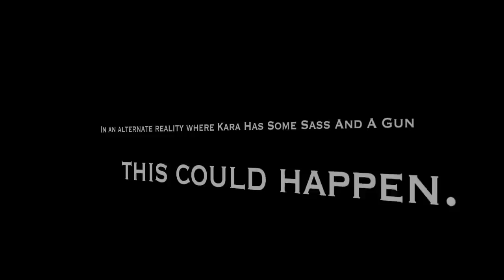Detroit Become Human - “Did You Know” That Ralph Had A Body In The Tub? - On The Run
I’ve got a question for those who’ve been playing the game, does anyone know if there are any consequences attached to taken the money near the area where Ralph  scratched Ra9 on the walls?

How many bodies can I find in a tub?  That should be a running gag. XD

Now back to today’s episode with the misunderstood Ralph and his idea of a family meal.  Finding the body in the tub and asking Ralph about sure does give some context as to why he is the way he is, which I find fascinating and am glad that it was included as a treat for those who take the time to explore.  If there are those who didn’t find it or watched other people’s lets play where they didn’t find it, tell me what you think about the body and does Ralph’s explanation of why its there make you like him less or more.

PS : On a side tangent, did anyone else find it odd that Kara wasn’t allowed to use the gun at the bus stop that she obviously had after crossing the checkpoint near where she saved Luther & a Jerry?

[ Detroit Become Human ][ On The Run ][ Family Dinner With Ralph ][ Ralph Moments ][ Kara & Alice With Ralph ][ Morning In Squat ][ Remove LED ][ Find Corpse In Bathroom ][ Ralph Wants A Family Meal ][ Ralph Threatens Alice ][ Kara Threatens Ralph With Gun / Knife ][ Threaten Ralph / Disturbed By Connor ][ Ralph Apologizes ][ Ask About Corpse / Body - Insist About Corpse ][ Connor Investigates Squat ][ Ralph Squat Android Keep Quiet - Hank Commands Connor To Leave / Kara & Alice Undiscovered In Squat ]

Detroit: Become Human is an adventure game developed by Quantic Dream and published by Sony Interactive Entertainment for the PlayStation 4, released worldwide on 25 May 2018. The plot revolves around three androids: Kara, who escapes the factory she was made in to explore her newfound sentience; Connor, whose job it is to hunt down deviant androids; and Markus, who devotes himself to releasing the androids from servitude. They may survive or perish depending on dialogue choices that shape the story as customized by the player. Story Chapters include: The Hostage, Opening, Shades of Color, A New Home, The Painter, Partners, Stormy Night and more! Characters include: Kara a newly created housekeeper android who develops artificial consciousness. Connor is an advanced police model android tasked with hunting down androids that have deviated from their programmed behaviours. Markus is a caretaker android who, after gaining consciousness, takes it upon himself to free others like him from bondage.
Outtro Music “Honor For All” by John Licht & Daniel Licht